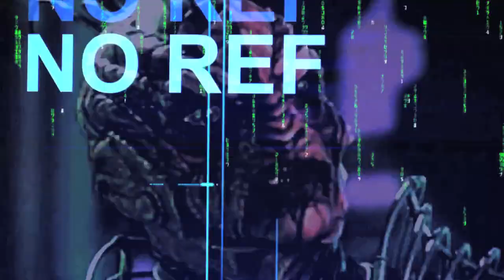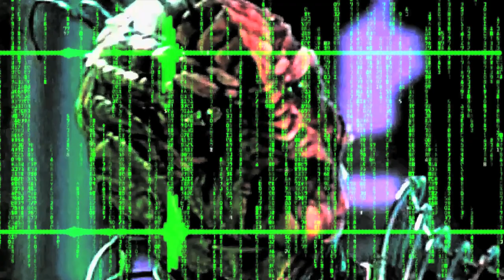REPTOID'S MASSIVE HOLOGRAM MOSH LIQUID CRYSTAL FAILURE!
This is a great example of the hologram mosh liquid crystal failure all over the reptoid's face.
THEY LIVE!
Reptilians use liquid crystal holographic technology.

Wake Up!

1) Reptilian: (Pure DNA).
2) Reptoid: (Human- Reptilian Hybrid).
3) Reptilian Hybrid: (Non-Human - Reptilian Hybrid).
4) Draconian: Similar to the original Reptilians, but they are physical.

They Live!

By Marinodelfino.
London, February 2017.